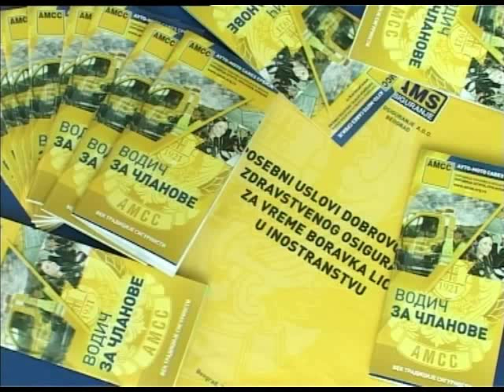AMD „Petar Drapšin"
Auto-moto centar, Auto-moto društva ''Petar Drapšin'',  motorizovanim  sugradanima pruža uslugu kasko osiguranja vozila pod veoma povoljnim uslovima na dvanaest rata -- rekla je za naš program Ružica Obradov iz Auto-moto centra, AMD Petar Drapšin.